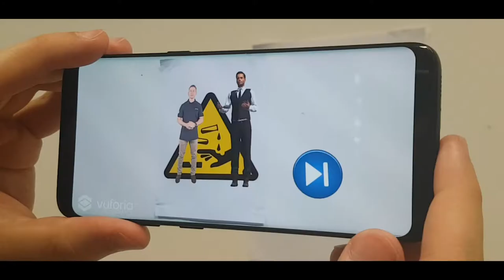Think Safe AR Trailer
Think Safe AR is an android application developed with the purpose of creating a more engaging and entertaining approach for work health & safety training. The experimental project has been developed specifically for the company Protech as they explore possible options on how to make more people “Think Safe” using advancing technology.